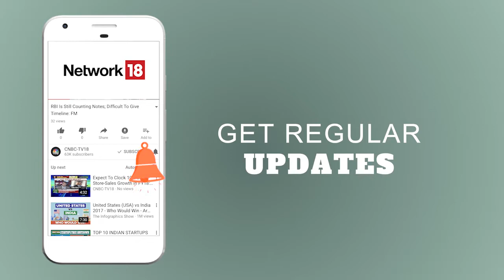Jio,Sbi Joins Hand | Reporter's Diary | CNBC TV18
Post operationalization of Jio Payments Bank (a 70:30 JV between RIL and SBI) Jio and SBI are deepening their partnership to bring bilateral frictionless experience with exclusive digital Banking, Payments and Commerce journeys for their customers. Jio and SBI are entering into a digital partnership aimed to increase SBI’s digital customer base. For the same, the companies have announced SBI YONO.